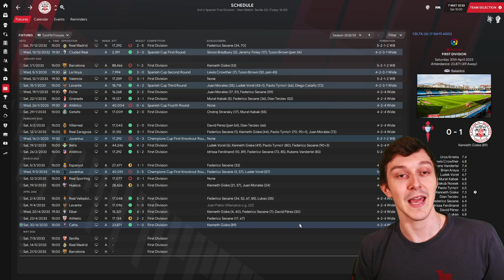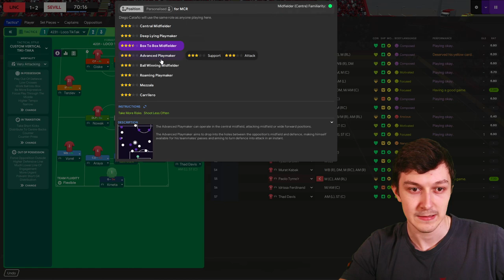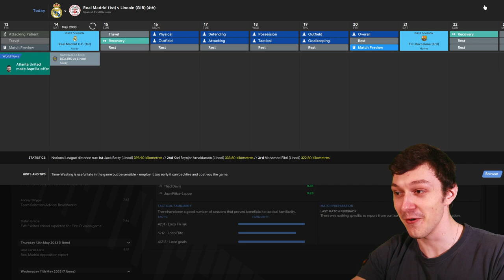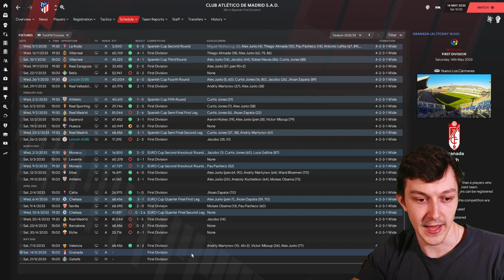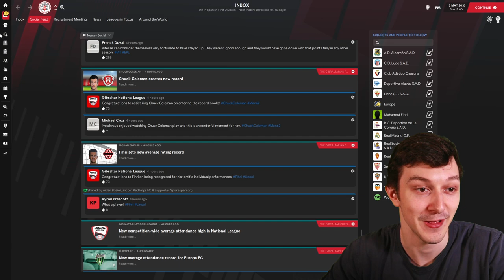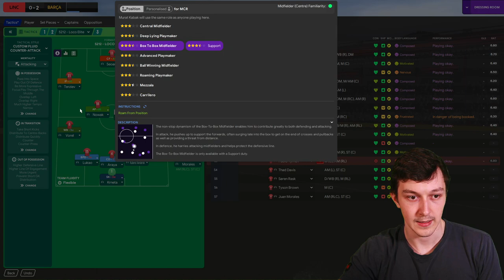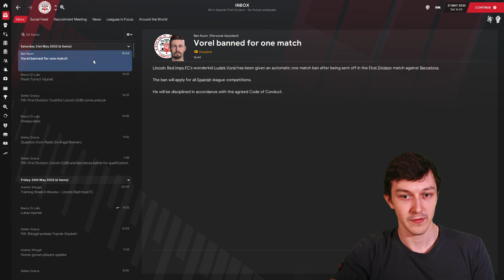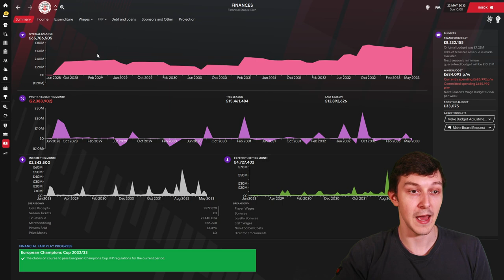The Lincoln Loco 3 | 3RD OR 5TH? | Football Manager 2021 | S13 E07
Welcome to TomFM! In today's Football Manager 2021 video the Lincoln Loco 3 continues as we could finish 3rd or 5th in La Liga with 3 games to go.